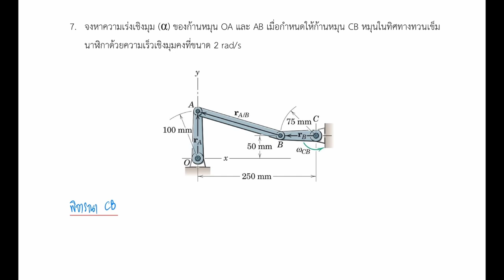CVE232 Dynamics Ep 7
โดย พี่จ๊อบ (ธนภัทร สิริสัณฐิติกุล)